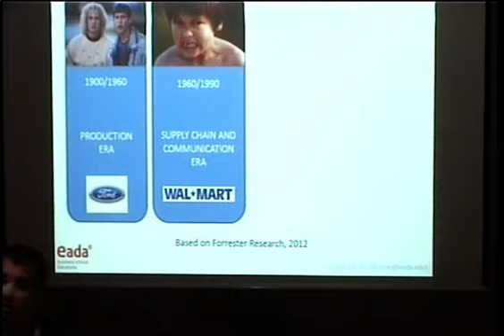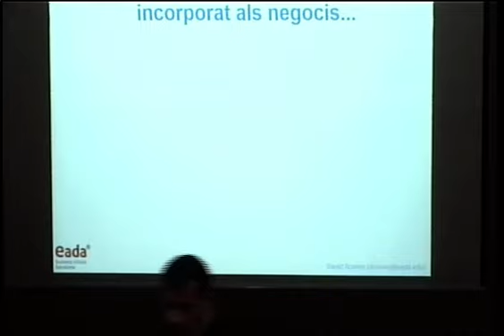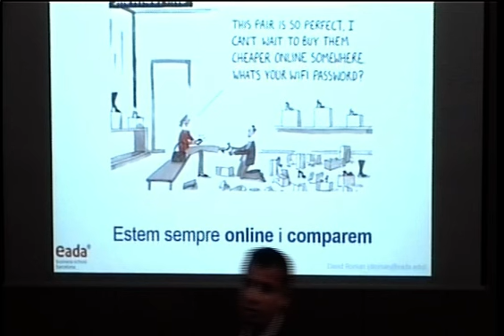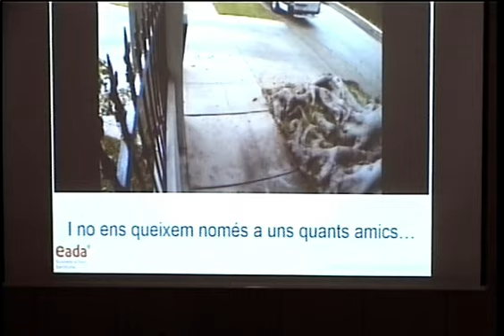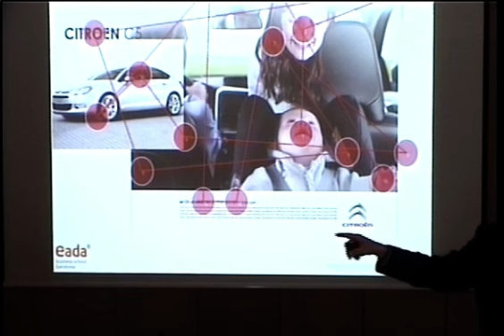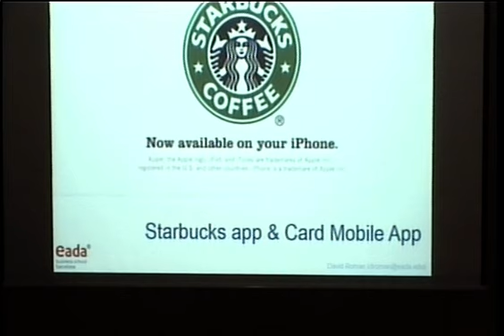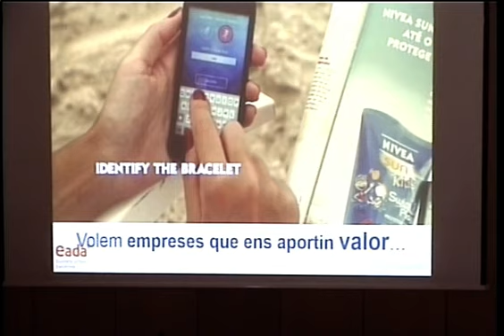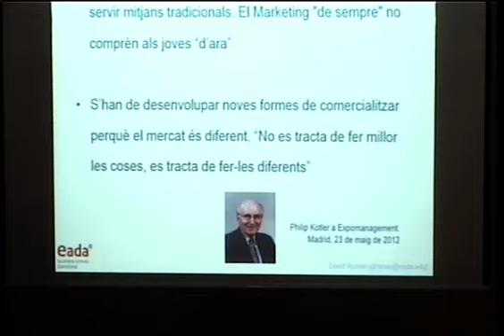"Aprofitant la tecnologia per crear Smartbusiness" e-week 2017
Conferència a càrrec de David Roman Coy